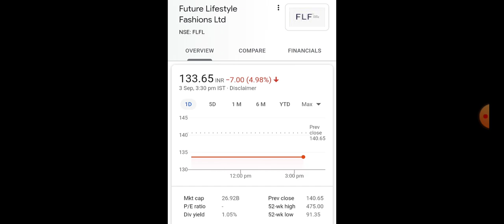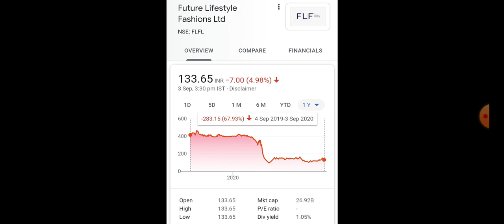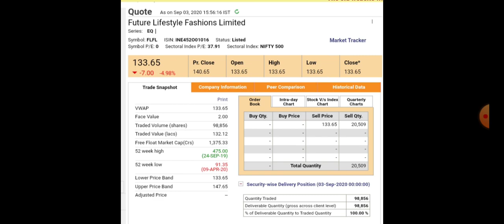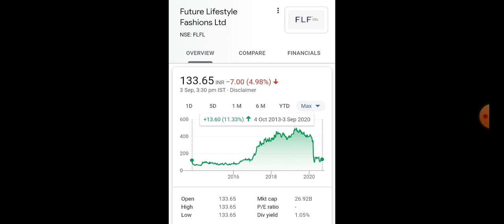Reliance Retail & Future Group deal आब केया करना चाहिए